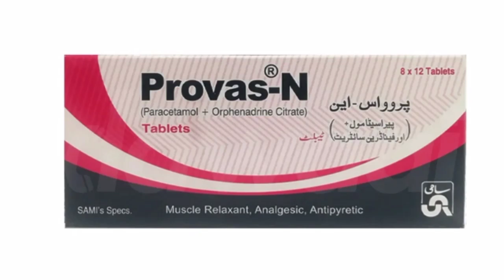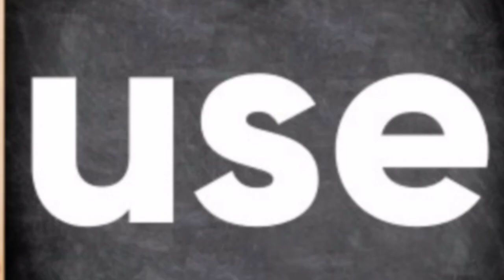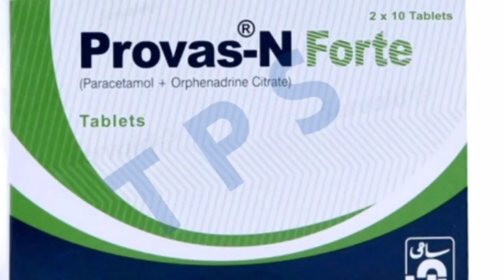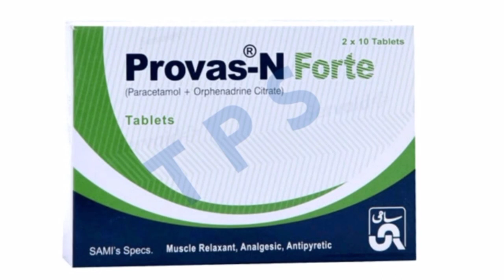Provas-N forte tablet use's benefit and said affect| orphenadrine citrate use in Urdu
povas n forte Tablet uses in urdu,povas n forte tablets,provas n forte tablet used for,provas n forte side effects,provas n tablet formula,masils dard Kamar dard garden dard ka ilaj,Jism dard aur Bukhar main mufeed,masils dard ka ilaj,Kamar dard ka ilaj,gardan dard ka ilaj,hadion k dard ka ilaj,pathon k dard ka ilaj,Jism dard ka ilaj,health tips in Hindi,Provas-N Forte tablet uses,Paracetamol tablet uses,orphenadrine citrate tablet uses
Description
PROVAS-N Forte Tablet Indication
PROVAS-N Forte Tablet is primarily indicated in conditions like Ear pain, Fever, Headache, Malaise, Migraine, Mild to moderate pain, Pain, Post-vaccine reaction, Short-bowel syndrome, Tobacco amblyopia and leber’s optic atrophy, Toothache.

Side Effects
The severe or irreversible adverse effects of PROVAS-N Forte Tablet , which give rise to further complications include Bronchospasm.,PROVAS-N Tablet Forte produces potentially life-threatening effects which include Blood dyscrasias, Centribular Necrosis, Liver damage. which are responsible for the discontinuation of PROVAS-N Tablet Forte therapy., The signs and symptoms that are produced after the acute overdosage of PROVAS-N Tablet Forte include hypoglycemic coma, Hepatic necrosis, Liver failure, renal tubular necrosis.,The symptomatic adverse reactions produced by PROVAS-N Tablet Forte are more or less tolerable and if they become severe, they can be treated symptomatically, these include Skin rashes, GI adverse effects.

Contraindication
PROVAS-N Tablet Forte is contraindicated in conditions like Hypersensitivity.

Warning
If sensitivity reaction occurs, discontinue use of PROVAS-N Tablet Forte. If pain persist more than 10 days and arthritic and rheumatic condition affecting children, immediately consult physician. If patient have been diagnosed with liver or kidney impairment, seek medical advice before taking medication. If symptoms persists consult doctor